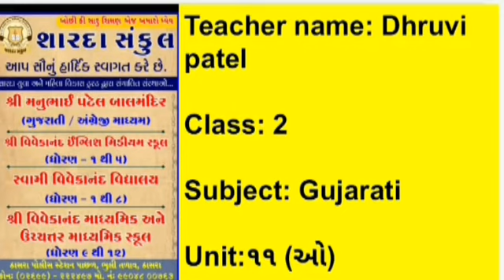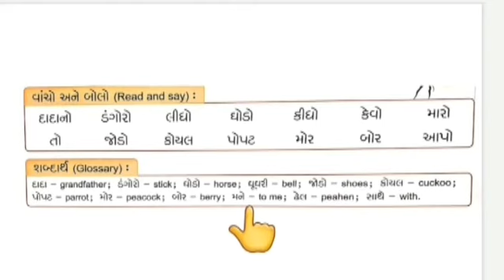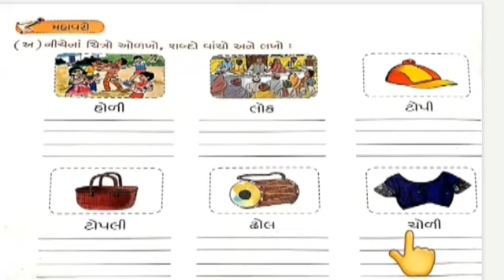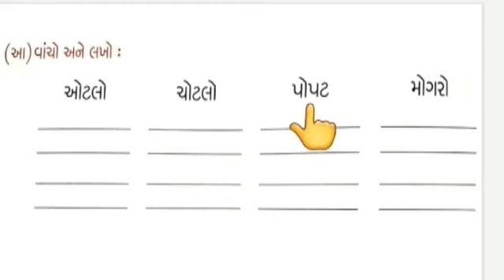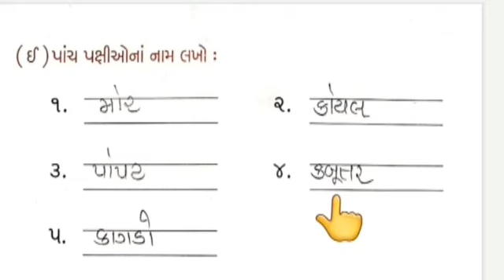STD :- 2 , SUBJECT:- Gujarati , UNIT :- 11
STD :- 2 , SUBJECT:- Gujarati , UNIT :- 11 , TOPIC:- 11 , TOPIC COVER: -  ઓ ની માત્રા